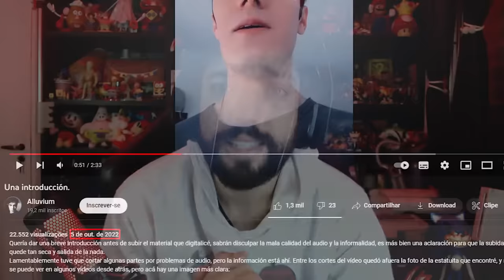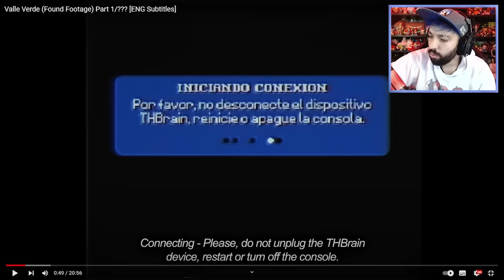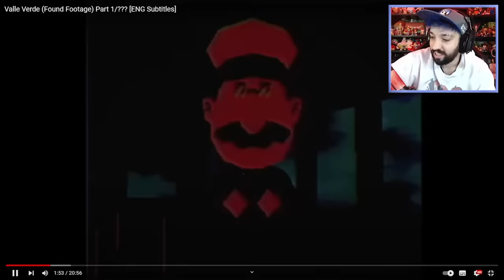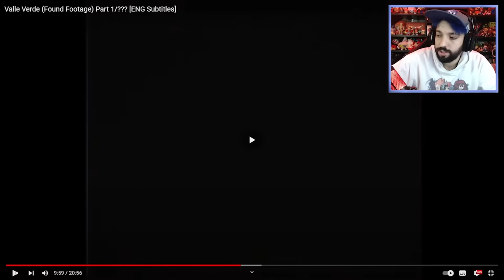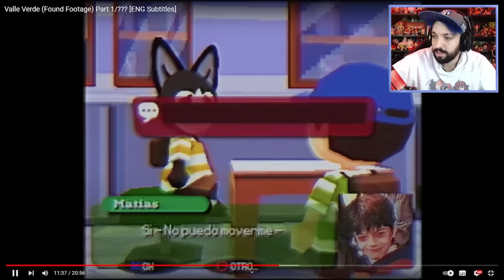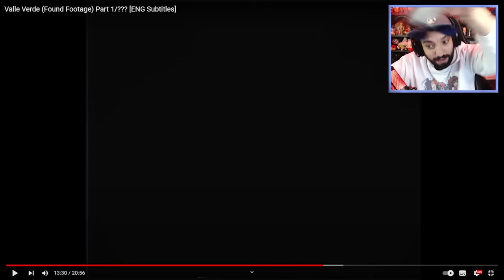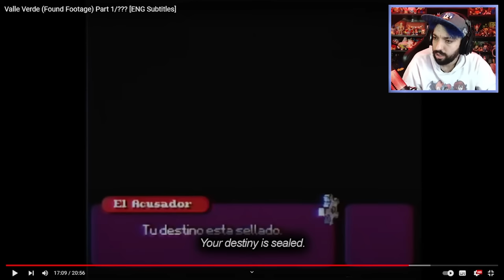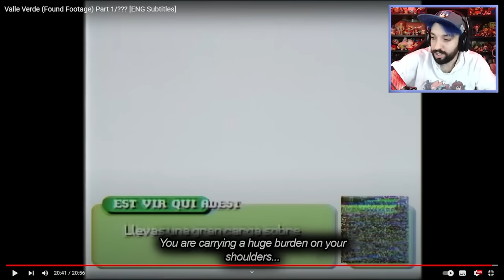ESSE JOGO É TÃO PERTURBADOR QUE FOI BANIDO POR DEUS! 😰 | Valle Verde [PARTE 1]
[ TAGS ]

0:00 - Sejam bem-vindos!
0:05 - INSCREVAM-SE NO CANAL!